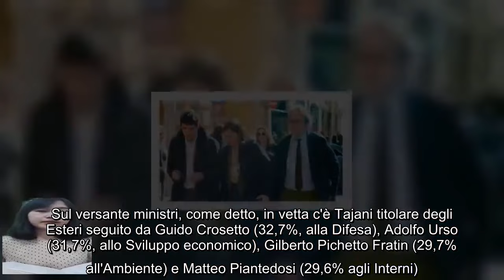Giorgia Meloni, ecco il gradimento dopo 2 anni di governo